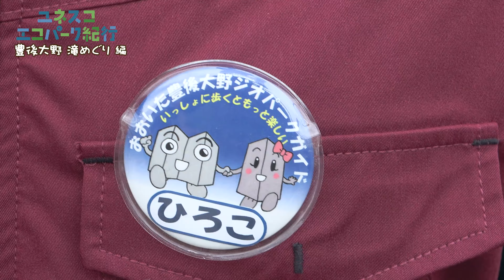【ユネスコエコパーク紀行】大迫力！！豊後大野 滝めぐり編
今回は、大分県豊後大野市の滝をご紹介！
数万年前の火山活動によりつくられた自然の芸術をお楽しみください♪